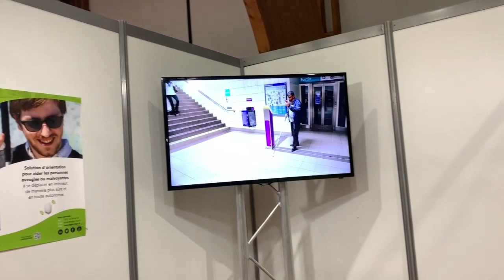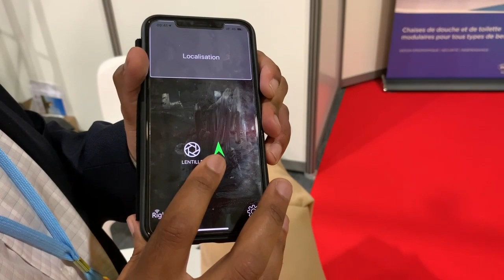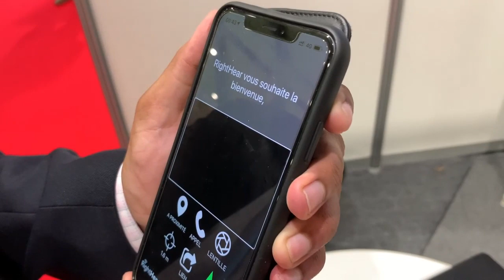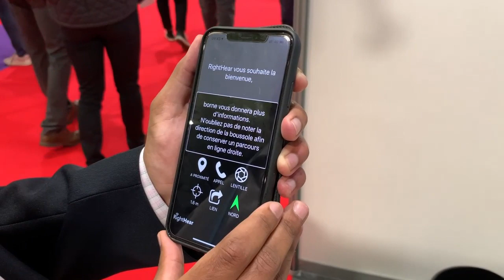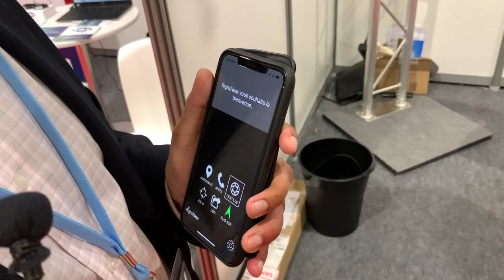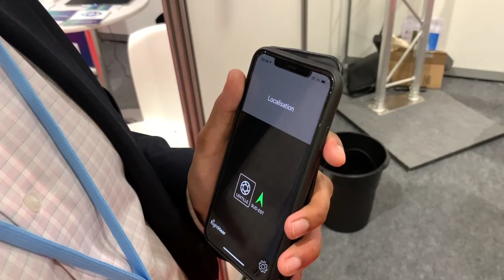Right Hear Solution De Borne De Guidage Android iOS Pour L'Accessibilité Des Lieux Publics Rennes !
Right Hear une application pour Android et iOS cette application va permettre à certaines personnes en situation d'Handicap de se diriger dans des endroits improbable tels que des métros et d'autres endroits Rignt Hear va se connecter grâce à l'application prévu à des bornes bluetooth et diriger toutes personnes .